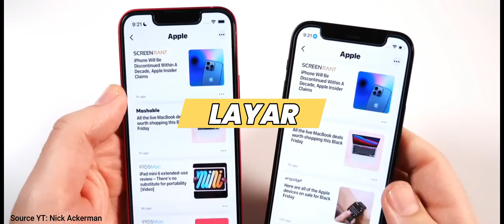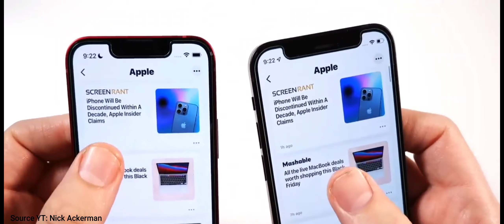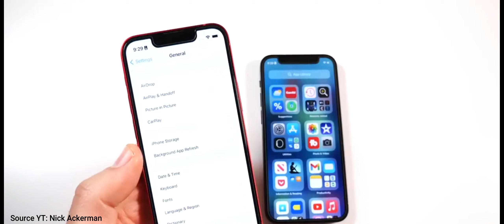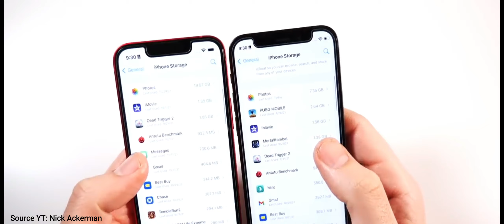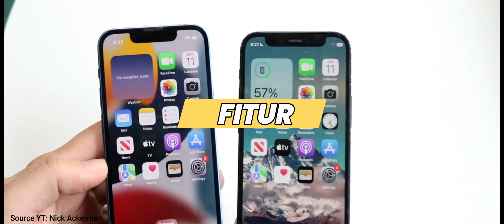Iphone 12 Mini VS 13 Mini di Tahun 2024